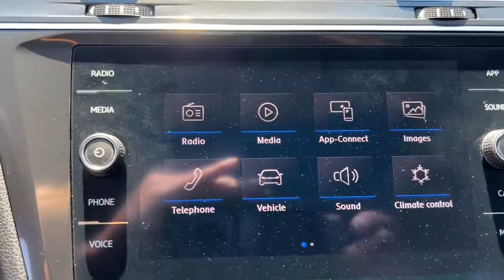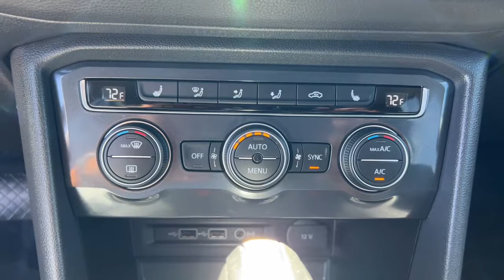2019 Volkswagen Tiguan Mesa, Gilbert, Chandler, Tempe, Queen Creek, AZ 22625A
Pyrite Silver Metallic Used 2019 Volkswagen Tiguan available in Mesa, Arizona at Berge Mazda Volkswagen. Servicing the Gilbert, Chandler, Tempe, Queen Creek, AZ area.
2019 Volkswagen Tiguan 2.0T SE - Stock#: 22625A - VIN#: 3VV3B7AX1KM161339

CARFAX One-Owner. Silver 2019 Volkswagen Tiguan 2.0T SE FWDbr8-Speed Automatic with Tiptronic 2.0L TSI DOHCbrbrOur Family To Yours With Only The Best Hand Picked Pre-Owned Vehicles For Sale At The Best Prices!brbrServing The Valley For Over 40 Years!brbrRecent Arrival! Odometer is 756 miles below market average! 22/29 City/Highway MPG